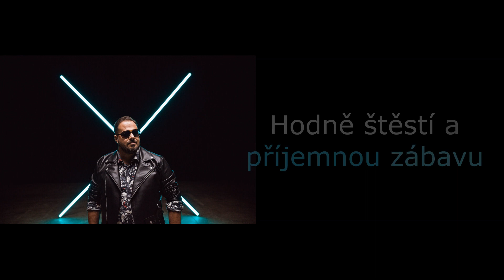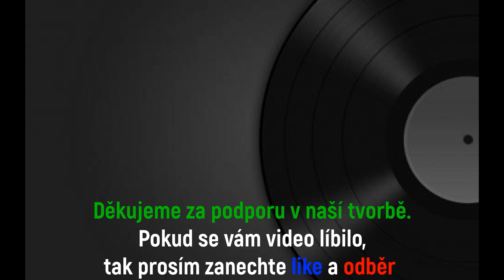Hudební kvíz Xindl X, Guess the song Xindl X, Hity umělce Ondřej Ládek, České hity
Máme tu pro vás nové video

Jedná se o hudební kvíz na hity jednoho interpreta.

Pro dnešek je to muzikant Ondřej Ládek alias Xindl X

Všem moc děkuji za vaší podporu v tvorbě našich kvízů :)

Dejte nám vědět do komentářů, jak moc znáte hity tohoto interpreta :)

Video obsahuje 30 hudebních ukázek, každá ukázka je dlouhá 7 vteřin, kde pak máte 9 vteřin na odpověď.

Cílem je poznat skladbu.

Přejeme příjemnou zábavu